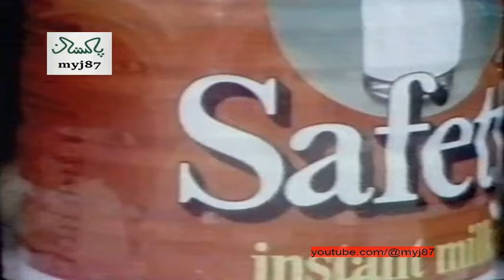Wasim Akram Milk Advertisement (AD) run during 1987 WORLD CUP